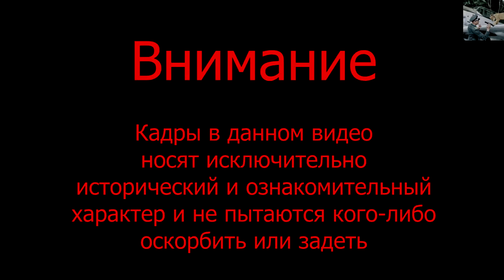ИДУТ ПО УКРАИНЕ СОЛДАТЫ ГРУППЫ Z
В. Высоцкий «Солдаты группы Центр»,
Написана 27 апреля 1965 года для спектакля Театра на Таганке «Павшие и живые».

Солдат всегда здоров,
Солдат на всё готов,
И пыль, как из ковров,
Мы выбиваем из дорог.

И не остановиться,
И не сменить ноги,
Сияют наши лица,
Сверкают сапоги!

По выжженной равнине —
За метром метр —
Идут по Украине
Солдаты группы «Центр».

— На «первый-второй» рассчитайсь!
— Первый-второй…
Первый, шаг вперёд — и в рай!
— Первый-второй…
А каждый второй — тоже герой —
В рай попадёт вслед за тобой.
— Первый-второй.
Первый-второй.
Первый-второй…

А перед нами всё цветёт —
За нами всё горит.
Не надо думать! — с нами тот,
Кто всё за нас решит.

Весёлые — не хмурые —
Вернёмся по домам,
Невесты белокурые
Наградой будут нам!

Всё впереди, а ныне
За метром метр
Идут по Украине
Солдаты группы «Центр».

— На «первый-второй» рассчитайсь!
— Первый-второй…
— Первый-второй…
— Первый-второй.
Первый-второй.
Первый-второй…

1965 г.